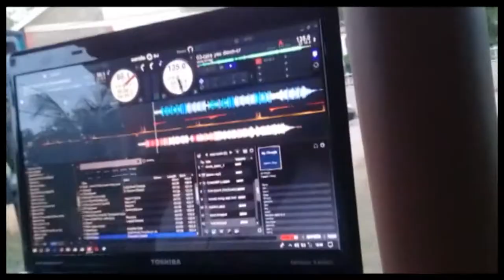T10 cricket tournament (ROMA VS RED HILLS